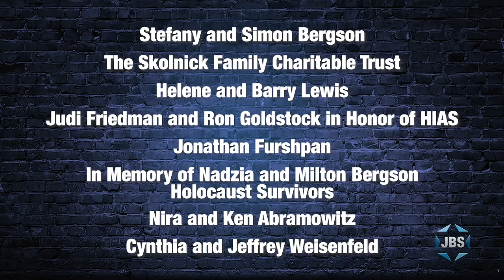SARGE - JBS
Sarge's appearance on JBS from July 8th, 2019.